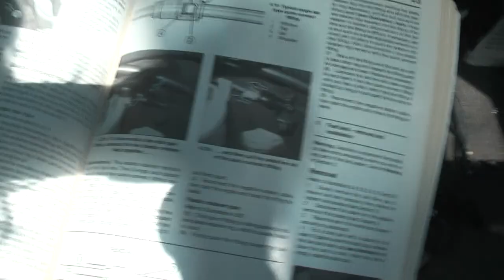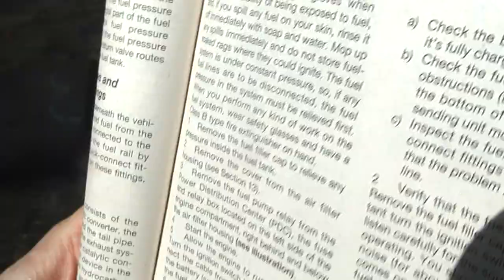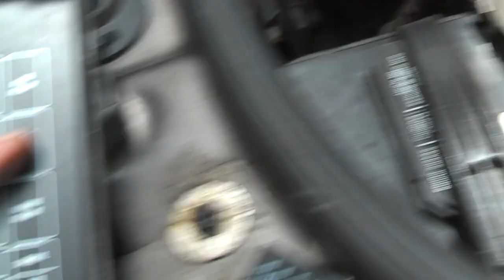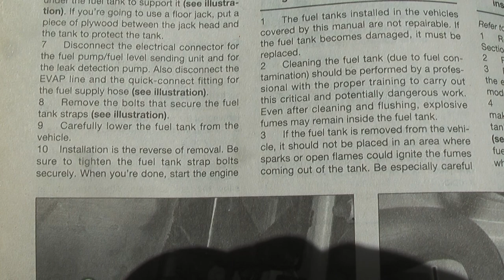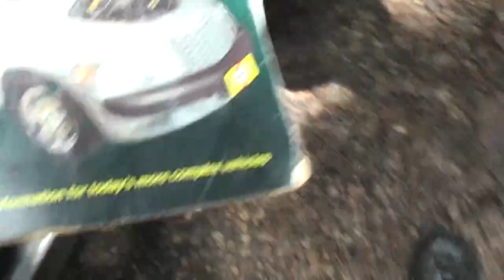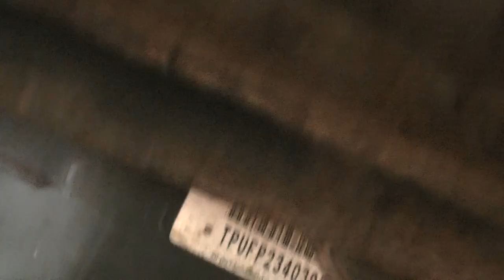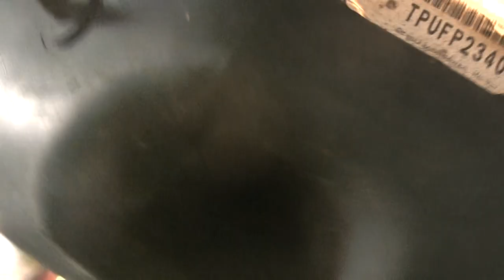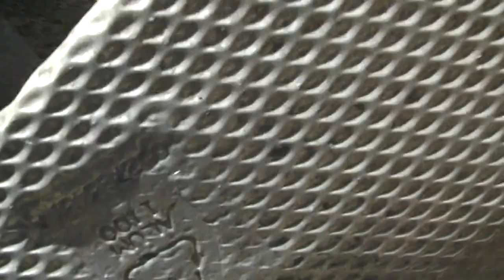Chrysler 2001 PT Cruiser Muffler and Gas Tank Straps removal and Installation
Chrysler 2001 PT  Cruiser Muffler and Gas Tank Straps removal and Installation, Remove the negative battery cable after the relay, working with gasoline could create a spark or a short circuit, Even the electric light can be a problem, Be Careful. Sorry I missed step 2  I was looking at the wrong side could not see anything in the bright sunlight, But if you follow the verbal Instructions you don't need the book.